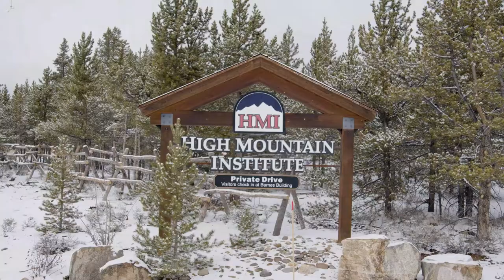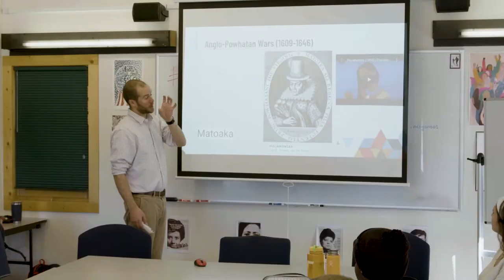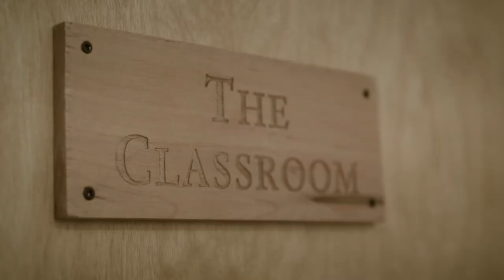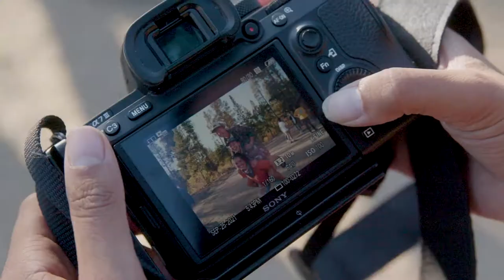HMI High School Semester Overview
An overview of the High Mountain Institute Semester, a 4-month long academic and wilderness semester for high school juniors and seniors.